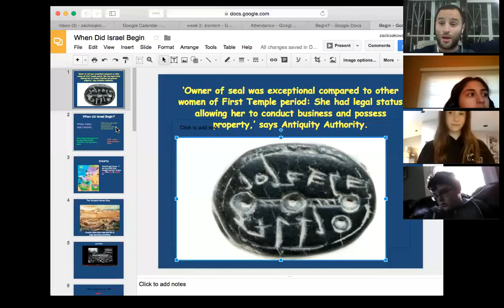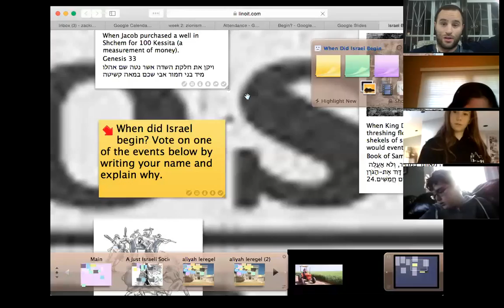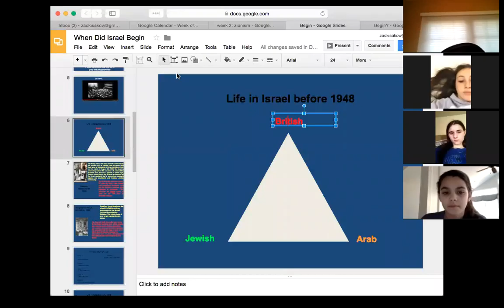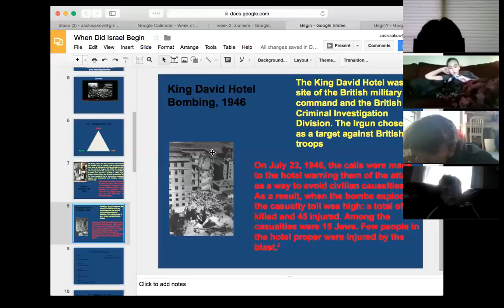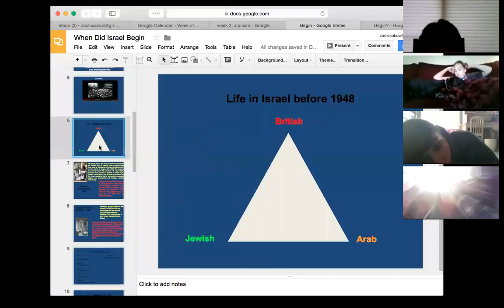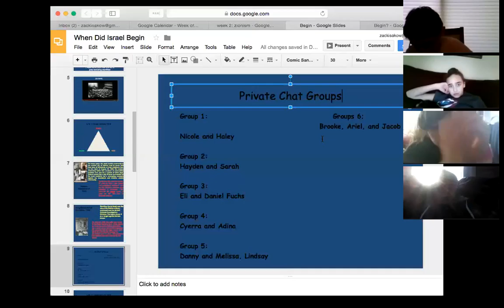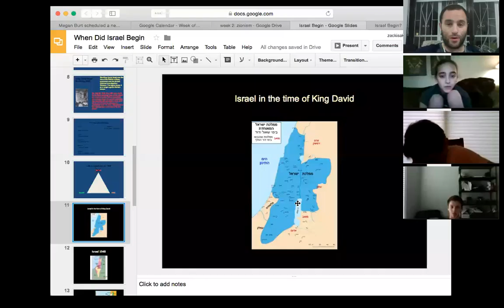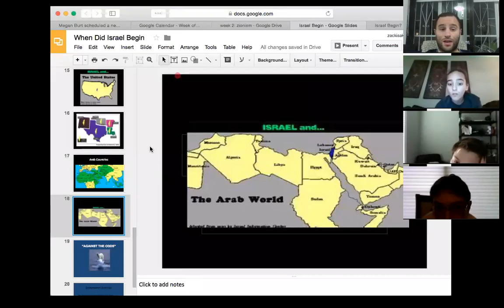Temple Emanuel: When did Israel Begin?